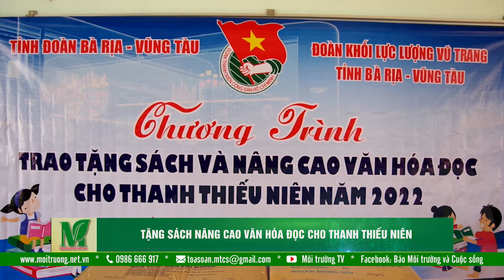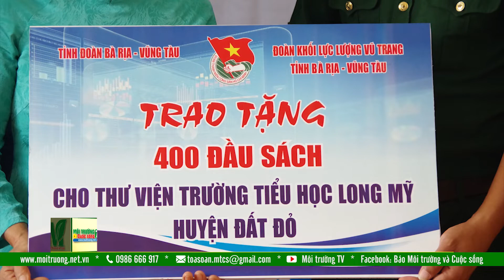Tặng sách nâng cao văn hóa đọc cho thanh thiếu niên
Ngày 21-3, tại xã Long Mỹ, huyện Đất Đỏ, Tuổi trẻ lực lượng vũ trang tỉnh Bà Rịa - Vũng Tàu phối hợp với Huyện Đoàn Đất Đỏ đã tổ chức chương trình trao tặng sách và nâng cao văn hóa đọc cho thanh thiếu niên năm 2022.